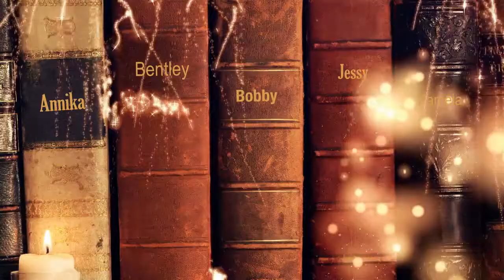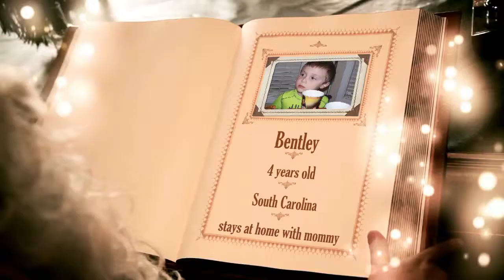v prod 565882ae2b10a 565882ae2b1af 56588f318d394 720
For Bentley  !